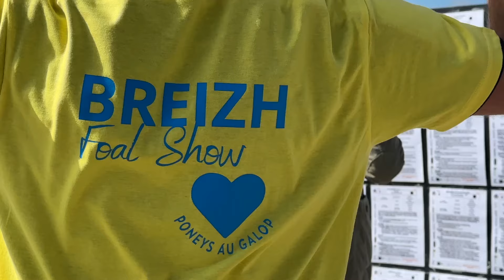Breizh Foal Show 2024 à Saint-Brieuc : le grand reportage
Baigné de soleil alors que la France était retombé sous la pluie en ce samedi 29 juin, l'hippodrome de Saint-Brieuc accueillait pour la 1e fois le Brezih Foal Show, en parallèle de sa 1e réunion complète de courses de poneys.